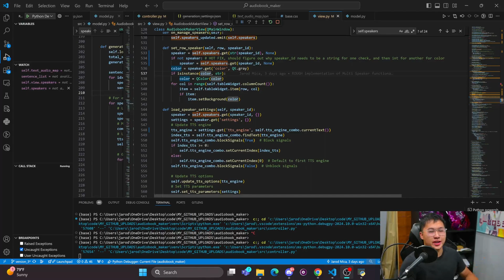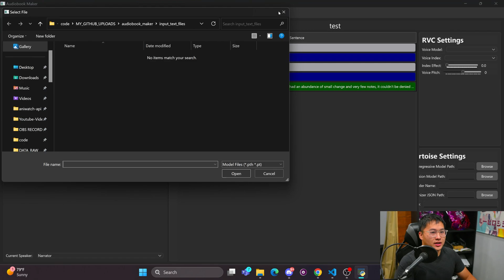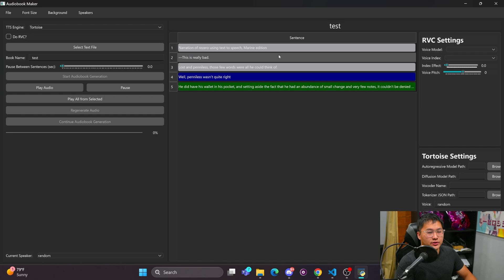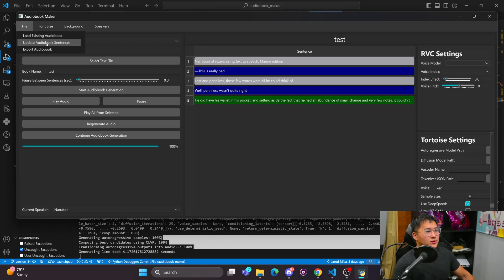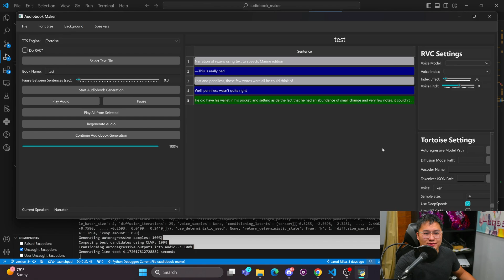Human-like ChatGPT Voice is SHOCKINGLY Good & Audiobook Maker Updates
Hardware for my PC:
SSD Storage
Power Supply (PSU)

Come join The Learning Journey!